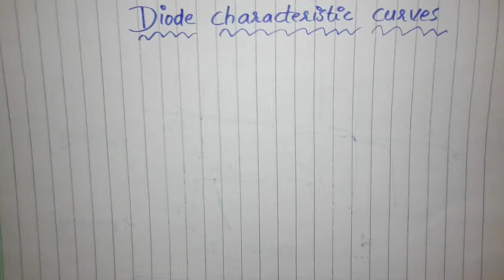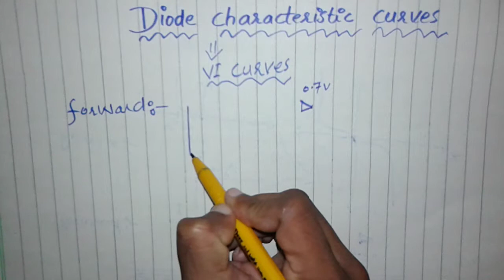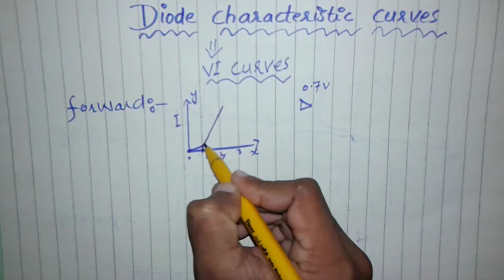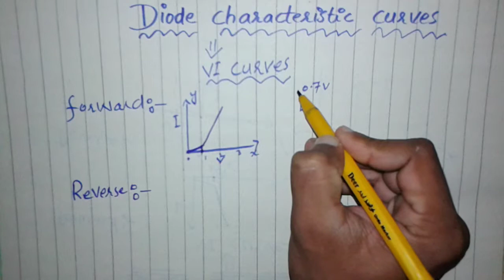Diode characteristic curves || urdu hindi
i have explained diode characteristic curves in urdu